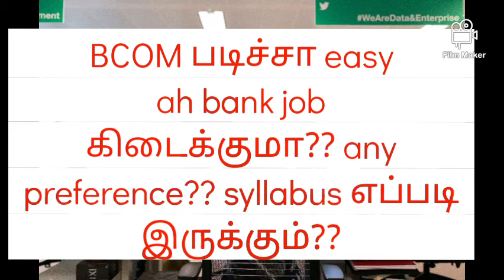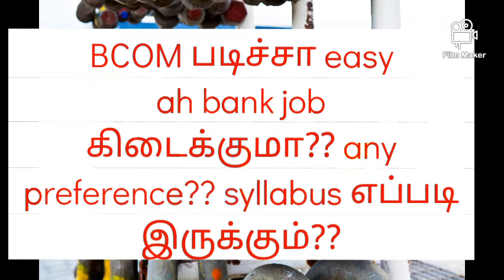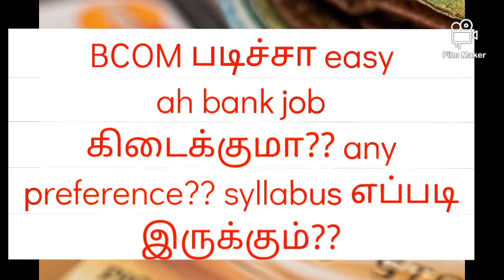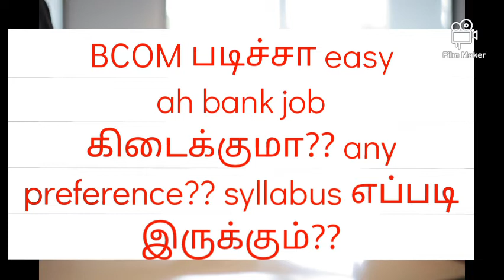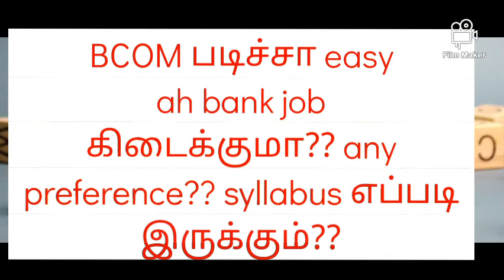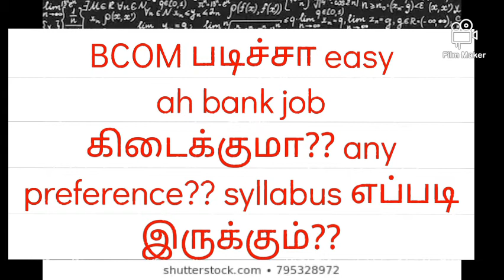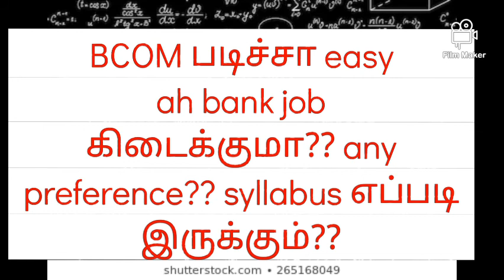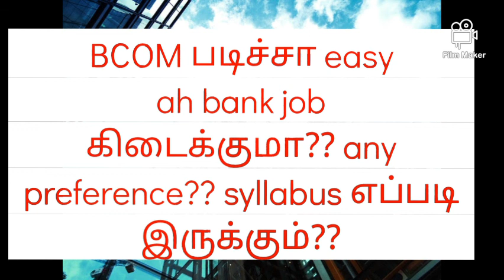BCOM படிச்சா bank job easy ah கிடைக்குமா?? என்ன பண்ணலாம்??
BCOM படிச்சா easy ah bank job கிடைக்குமா?? என்ன பண்ணலாம்??